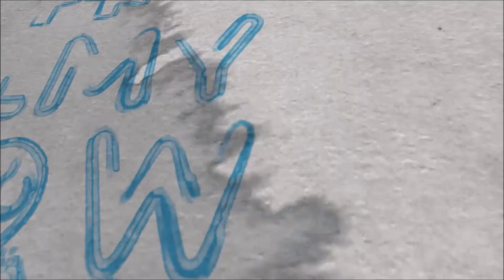Ravi Teja Wife Photos | Ravi Teja Family Photos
Ravi Teja Wife Photos | Ravi Teja Family Photos, Ravi teja daughter photos, Ravi Teja son photos.